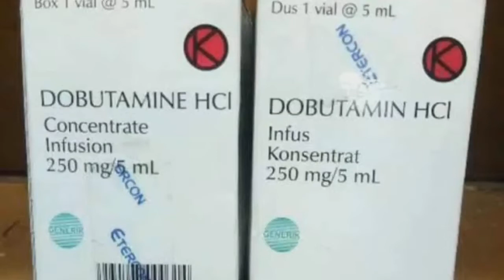Nurse Vlog | CARA MENGHITUNG DOSIS DOBUTAMIN DENGAN MUDAH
Halo. Ini dia cara menghitung dosis dobutamin. Caranya mirip dengan menghitung dopamin. Cekibroott